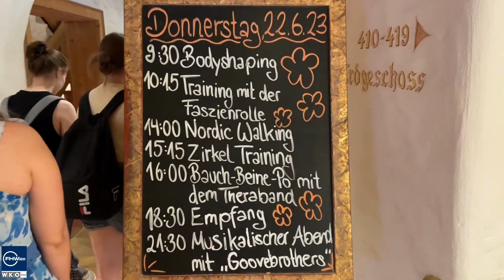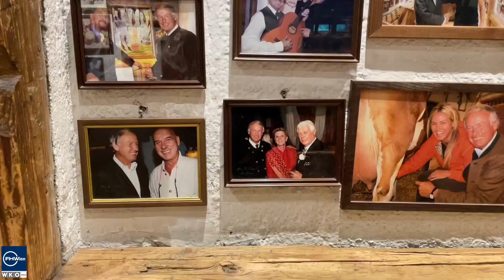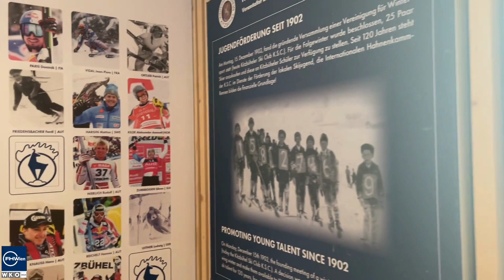Fachexkursion: Kitzbühel 2023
Im 2. Semester des Bachelor-Studiums Tourismus-Management organisierten unsere Studierenden eine Fachexkursion nach Kitzbühel, Tirol.